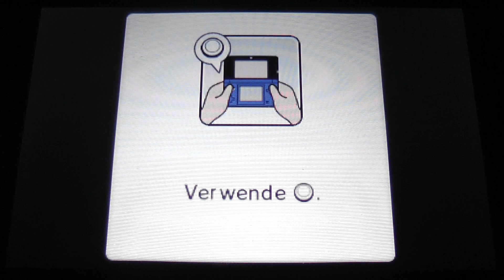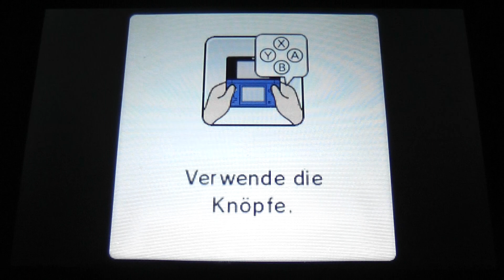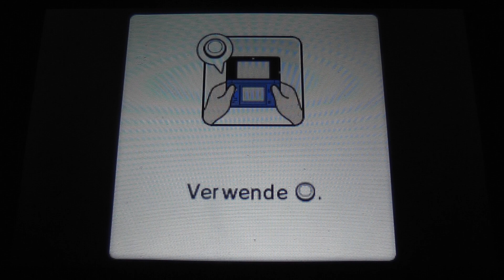Let's Play Mario Party: Island Tour - Part 2 - Item-Imperium (Teil 2/3)